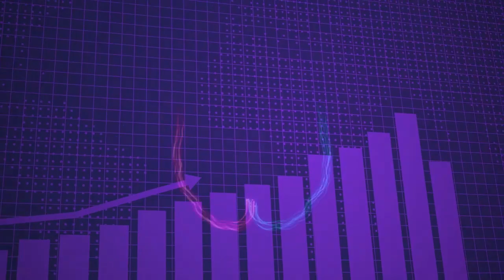Destined to Win - Pre frame Your Future